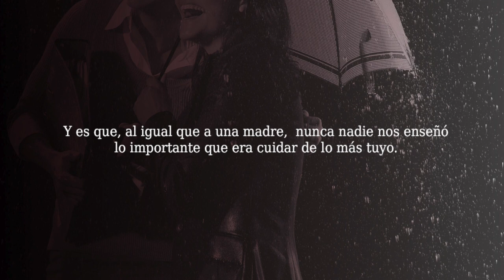Som Fills del Poble | con José Vicente Andreu, presidente de ASAJA Alicante